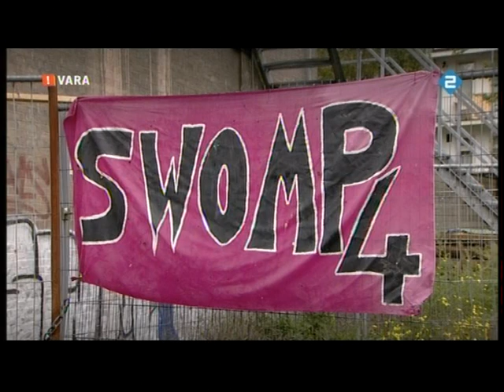18-11-2008 Vroege Vogels & Eco Hippies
Het tv programma ging langs bij Swomp 4 om te kijken hoe de bewoners van dit gekraakte stukje grond in de Amsterdamse Pijp klimaat neutraal proberen te leven